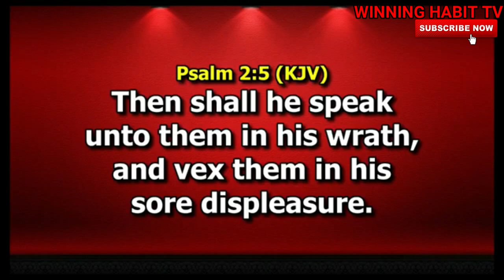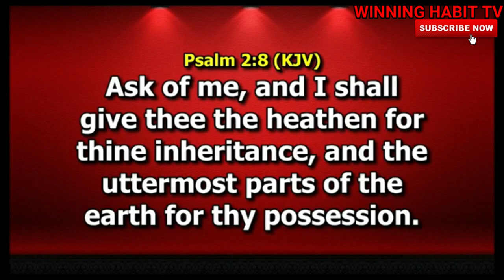OUR WORSHIP BREAKS CONSPIRACY | DR PASTOR PAUL ENENCHE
TOPIC : OUR WORSHIP BREAKS CONSPIRACY

1) This video or audio has no negative impact on the original content
2) This video is for teaching purposes only
3) I only used bits and pieces of videos to help with the story where necessary.

Category
People & Blogs
License